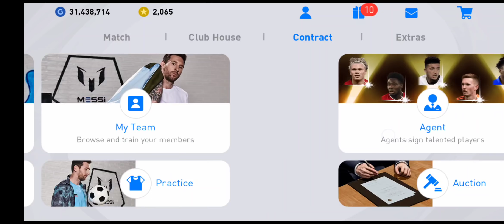MESSI WINS 7️⃣th BALLON D'OR🐐🌍🏆!!! LEWA ROBBED???😢💔